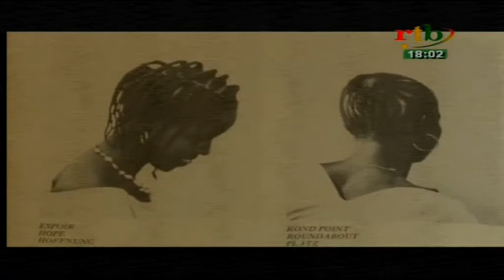rtb/flash de 18h du 05 août 2016